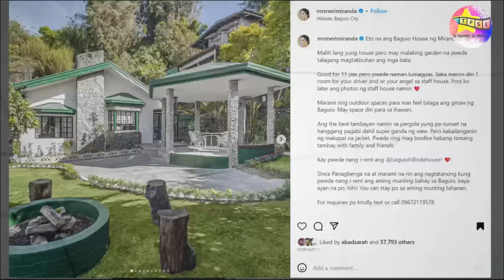Pinakamagandang mga Resthouse ng mga Celebrity